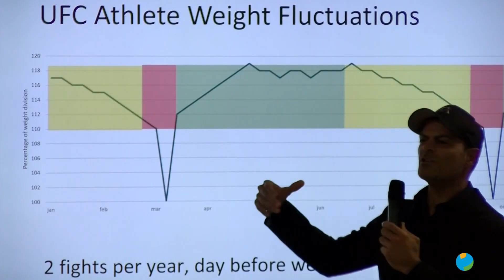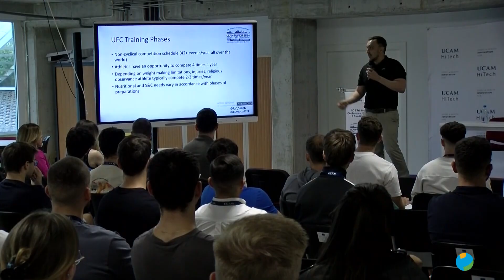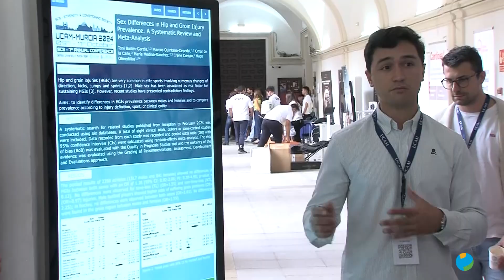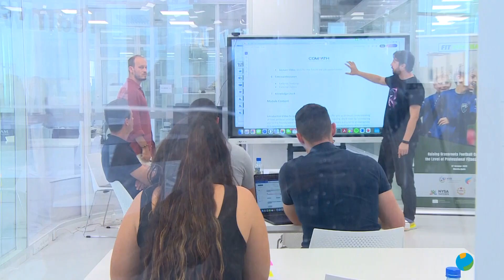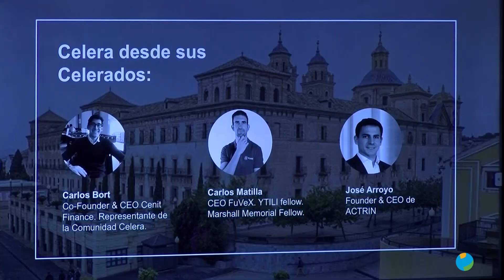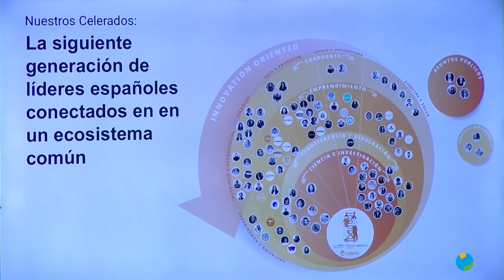UCAMTV 15x04 11/10/2024